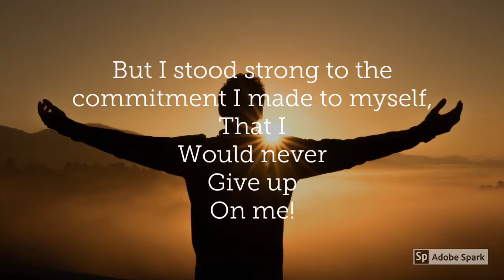Brief Story of My Life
Don't Ever Give Up On Yourself No Matter How Hard Things Seem!